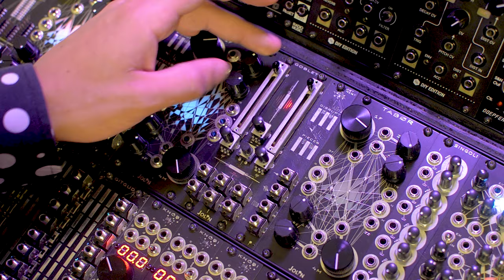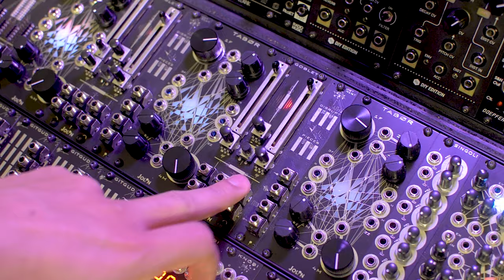AN EURORACK FILTHER? - "Why Did I Create This?" GOBLET⎮JOLIN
hi there! Let's talk a bit about GOBLET. What are its features? Is it really a filter with an optocoupler feedback path or the non-linearity is jut an excuse to distract you while he eats all your food? Better find out.

0:00 intro
0:22 why optocouplers?
1:30 layout walkthrough
3:21 trimming the faders
5:50 unlocking goblet's quirkiness
8:32 cv inputs
10:07 complex patching
12:21 the low pass output
13:23 more complex patching
17:07 outro

GOBLET is an analog filter and distortion unit with some added quirks and extra controls.

Features:
• Unique analog two pole circuit with custom optocouplers fed directly in the feedback path.
• Two step controls and individual CV inputs on frequency and resonance for precise sound sculpting.
• Dedicated potentiometer for the total amount of feedback.
• A performance-oriented momentary switch for extra distortion.
• Two expressive touch points to make your body interact with the circuit.
• Rhythmically oriented accent CV input.
• Two outputs – a smoother LP and an aggressive notch.
• Works with audio and CV sources.
• Single board design – extremely skiff friendly.
• “Whatever” power connector a.k.a. don’t mind the polarity.